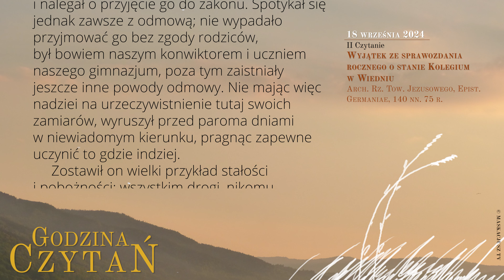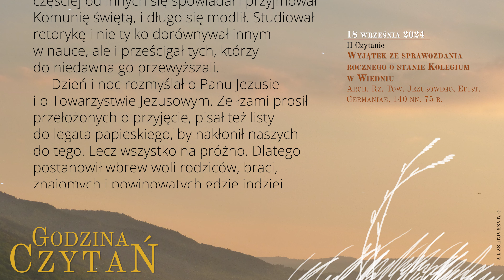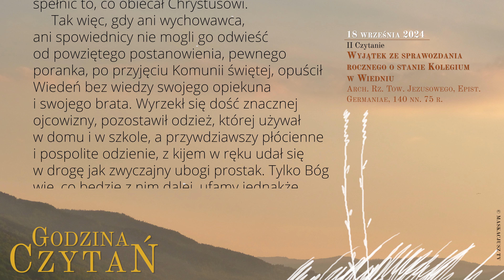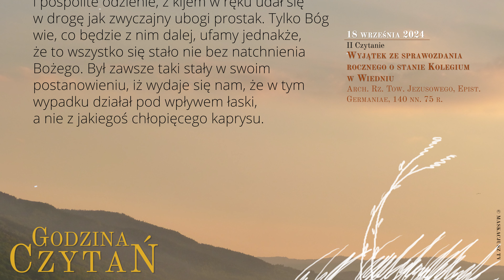GodzinaCzytań | II Czytanie | 18 września 2024 | Św. Stanisława Kostki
18 września 2024
Święto św. Stanisława Kostki, zakonnika, patrona Polski

Wyjątek ze sprawozdania rocznego o stanie Kolegium w Wiedniu
Arch. Rz. Tow. Jezusowego, Epist. Germaniae, 140 nn. 75 r.